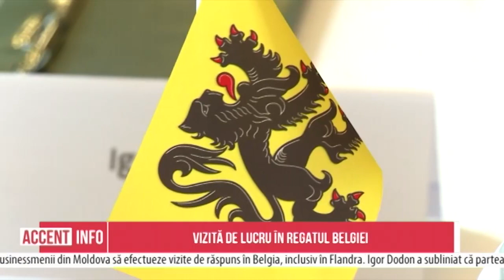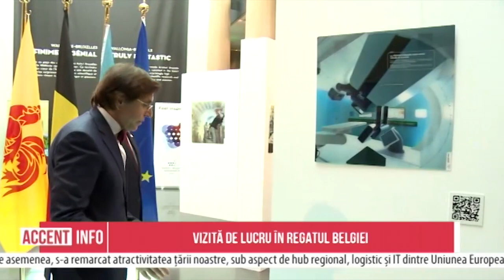Vizită de lucru în Regatul Belgiei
Igor Dodon întreprinde o vizită de lucru de o zi în Regatul Belgiei. Șeful statului a avut deja un șir de întrevederi. Mai multe detalii - în reportaj.